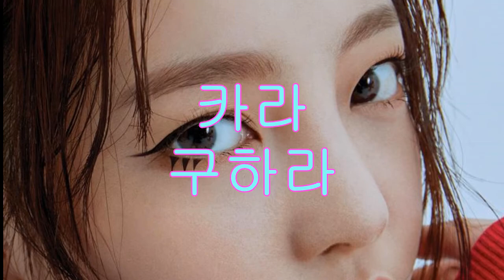[ENG SUB] IDOL COSMETIC SURGERY [TOP 10]